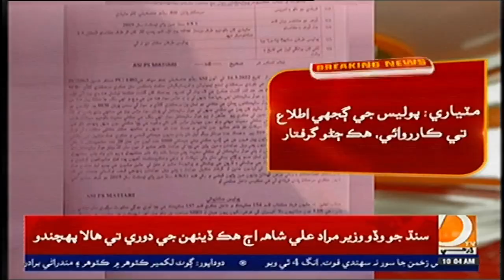مٽياري : پوليس جي ڳجھي اطلاع تي ڪارروائي، هڪ ڄڻو گرفتار